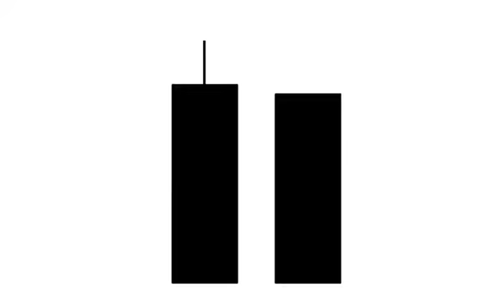Alexis De Jesus Costa - Pictograms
it's a fast, confused, panicky movie which overpass the watcher with the fast morphing of the pictograms.
I presume that is these kind of feelings that people who experienced the 9/11 felt.
One thought to all of them